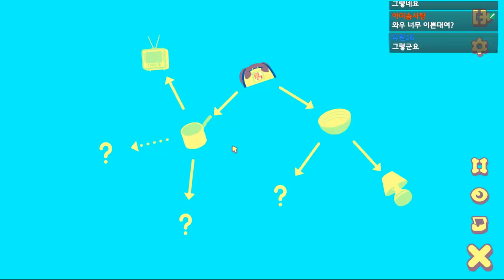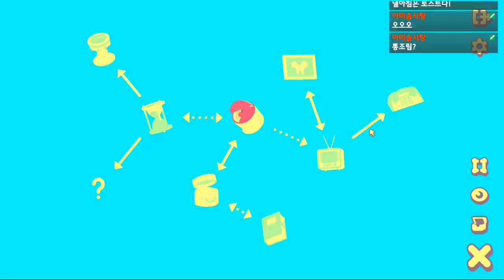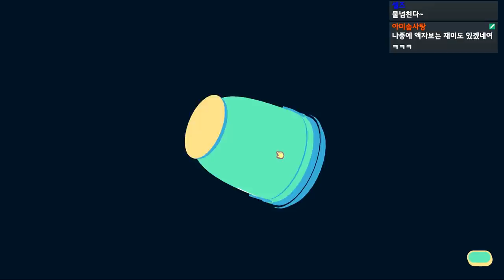이리저리 돌려보면 사물이 바뀌는 신기한 게임 - Vignettes [플레임]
가격: 8500원